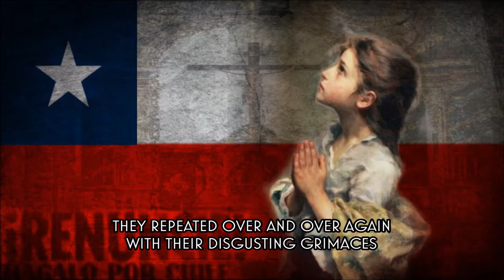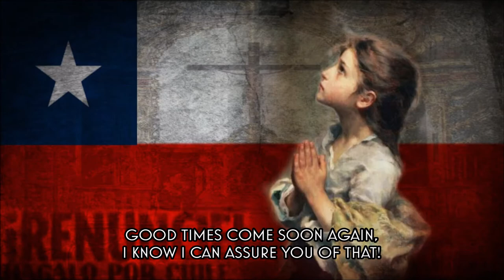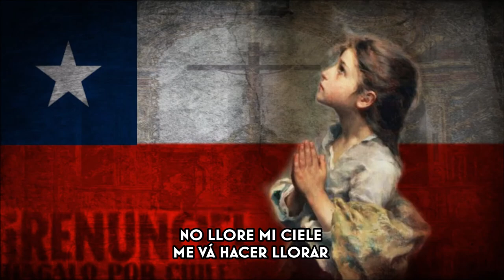Descansa mi cielo - Chilean Anti-Socialist Song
This is a popular song against the Unidad Popular (an electoral alliance of left Chilean parties and groups) during the growing demonstrations against the government of Salvador Allende, in which various forms of protest such as the "Cacerolazo" (a form of popular protest that consists of a group of people who make noise by hitting pots, pans and other utensils to attract attention). These marches were due to dissatisfaction with the economic measures implemented by the government, the sustained rise in inflation (it reached up to 606%; the highest rate of inflation in the history of Chile) and the lack of food.

Lyrics:

Descansa mi cielo
no hay nada que hacer
El pan está negro,
No hay papa "pa" usted.

No llore mi cielo
Me vá hacer llorar
El tiempo está negro
Tendrá que cambiar.

El papito creía en el gobierno Popular
Le mentiran tanto, tanto,
Que por ellos fué a votar
Hoy nos queda una esperanza
De vivir en libertad:
La Democracia Cristiana
¡Será en marzo la verdad!

Tendrá que cambiar

"¡Los niños serán simpre
nuestra gran preocupación!"
Decían repitiendo
y con cara de dolor.

"Ah, mi niño sin futuro,
¡Quiero harcerlo crescer!"
Ganaron con mentiras
¡Pero así van a perder!

Tendrá que cambiar

Pronto habrá tiempos mejores
Sé, lo puedo asegurar.
Sin ódios entre hermanos
Con amor y mucha paz.

Duerme tranquilo mi cielo
Pronto habrá un Chile mejor
Para ti y todos lo niños
Sí, ponerles condición.

(The background picture was created by SDV II, he did a portuguese translation of the same song)